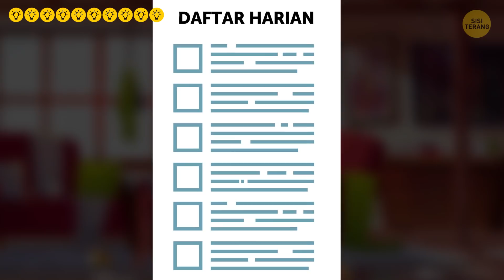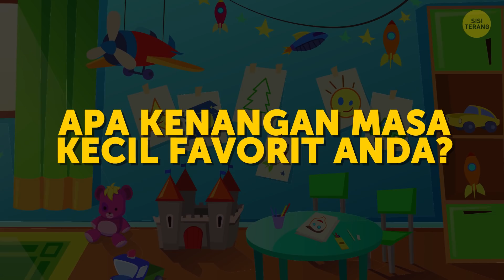11 Kesalahan Pola Asuh yang Merusak Pertumbuhan Anak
Setiap orang tua memiliki cara uniknya sendiri dalam membesarkan anak. Banyak di antara mereka bekerja agar bisa membelikan mainan baru untuk mereka, yang lain ketat karena ingin anak mereka disiplin dan fokus pada tujuan, ada juga yang memberi anak mereka pilihan dan mengajari mereka untuk memutuskan sendiri. Setiap keluarga memiliki pola asuh sendiri, tapi ada satu hal sama yang dilakukan semua orang tua: saat mengingat masa lalu, mereka ingin memperbaiki kesalahan yang telah dilakukannya.

Tahun-tahun pertama kehidupan anak adalah waktu ajaib yang seharusnya Anda nikmati. Karena nantinya, Anda mungkin akan menyesali kesempatan yang telah hilang itu. Jadi, lihatlah beberapa hal yang banyak orang tua sesali agar Anda tidak melakukan kesalahan yang sama.

URUTAN WAKTU:

Terlalu sering memarahi anaknya 0:22

Melewatkan momen terpenting dalam hidup anak-anaknya 1:09

Tidak melakukan permainan yang cukup kreatif 1:55

Tidak cukup mengambil foto dan video 2:39

Tidak peduli dengan pendapat anaknya 3:22

Tidak menikmati berkomunikasi dengan anaknya 4:21

Tidak mengajari anak tentang uang 4:59

Tidak cukup membuat anak mereka bahagia 5:52

Tidak cukup sering memeluk anaknya 6:39

Tidak konsisten 7:23

Sering mengikuti saran orang lain 8:16

RINGKASAN:

- Menegur anak karena berbuat salah adalah hal yang wajar. Namun, orang tua terkadang keterlaluan dan mencari-cari kesalahan kecil.

- Meski Anda punya alasan kuat untuk melewatkan drama sekolah anak, usahakan hadir. Cari waktu untuk mengunjungi nenek, pergi ke bioskop, dekorasi rumah untuk hari raya.

- Tentu saja, melakukan permainan kreatif bersama anak Anda tidak serta-merta membuat mereka jadi seniman atau musikus di masa depan. Tapi, hei, selalu ada kesempatan. Melakukan ini punya banyak sisi baiknya juga.

- Tentu saja, tidak mengambil foto tidak akan berdampak buruk pada kehidupan anak. Namun, itulah cara terbaik untuk mengabadikan momen menakjubkan yang tidak ingin terlupakan.

- “Kamu terlalu muda untuk memutuskan", "Orang dewasa lebih tahu" mungkin adalah kalimat yang cukup sering Anda dengar saat kecil. Namun, sikap orang tua yang seperti ini bisa berdampak serius pada masa depan anak.

- Komunikasi antara orang tua dan anak mungkin adalah hal terpenting dalam pola asuh. Jadi, jika tidak meluangkan waktu untuk itu, suatu hari Anda akan tersadar bahwa anak Anda sudah dewasa dan menjalani hidupnya sendiri.

- Tanpa diajarkan soal keuangan pribadi dan pengeluaran yang bertanggung jawab, anak-anak tidak akan mengerti nilai uang sesungguhnya. Saat mereka dewasa, mereka akan kesulitan mengelola penghasilan mereka.

- Bagi kita kebanyakan, kenangan indah dari masa kecil amatlah berharga. Kita suka mengingat kembali masa-masa di saat kita tidak perlu memusingkan sesuatu, dan sering kali dipenuhi dengan hal-hal baru.

- Pelukan bukan hanya menjadi cara terbaik untuk menunjukkan kasih sayang, namun juga terbukti secara ilmiah baik untuk kesehatan kita karena pelukan membantu melindungi diri kita dari stres.

- Anak-anak bingung dengan apa yang boleh dan dilarang. Tanpa batasan jelas, mereka mungkin tidak akan bersikap seperti yang Anda mau, dan masalah pada kepatuhan tidak bisa dihindarkan.

- Jangan lupa bahwa ANDA adalah orang tuanya. Jadi, Anda yang memutuskan apa yang terbaik untuk anak-anak Anda. Selain itu, jangan biarkan orang asing memarahi anak Anda karena nakal.